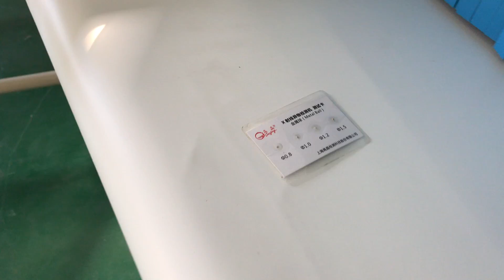GJ XF 6030 testing for metal impurity